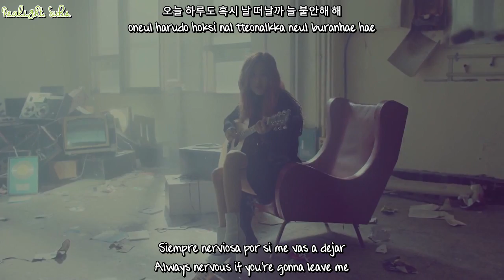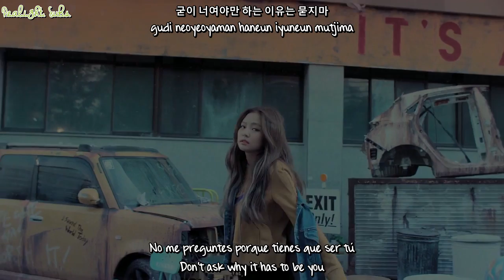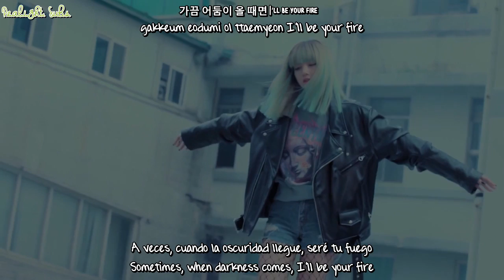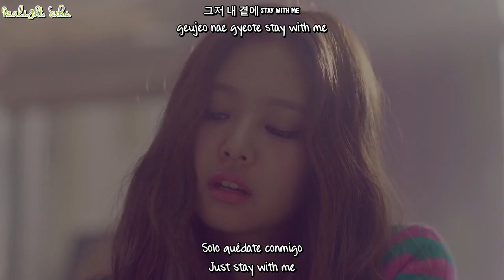[MV] BLACK PINK - Stay Music Video (Sub Español - English - Hangul - Roma)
black pink stay mv sub español hangul romanización english